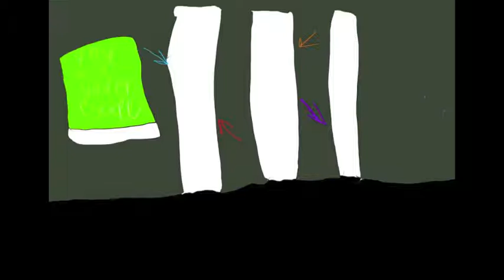The Learning room